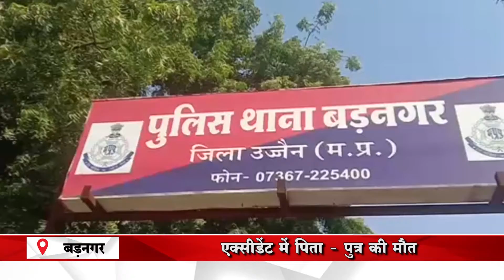BADNAGAR: एक्सिडेंट मे माता पुत्र की मौत, ट्रक ने पीछे से मारी थी टक्कर